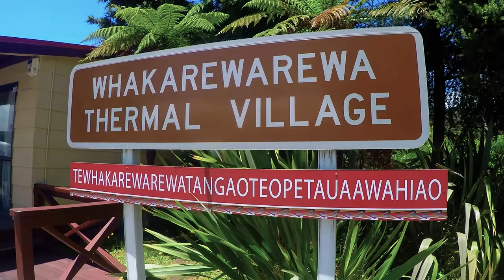My travels in New Zealand with Audley Travel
In January 2017, Mandeep from Audley's human resources team visited New Zealand and recorded this video footage. Her journey included Milford Sound, carved by glaciers during the ice ages in New Zealand’s South Island which is home to spectacular mountains, inky waters and dramatic waterfalls.

Start planning your own tailor-made trip by calling one of our New Zealand specialists.

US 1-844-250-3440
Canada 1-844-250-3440